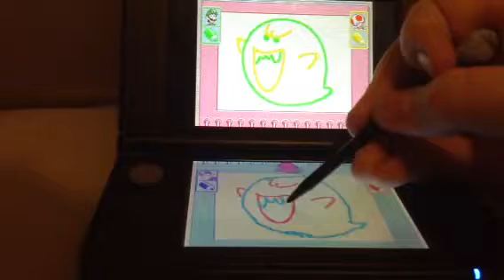Mario Party DS Minigame 46: Double Vision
A 2 Versus 2 Minigame for Mario Party DS